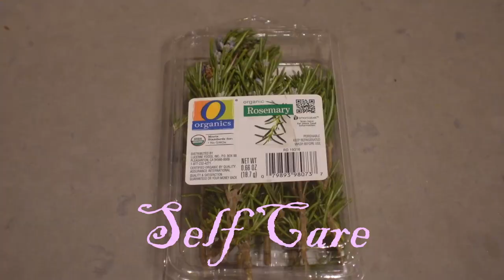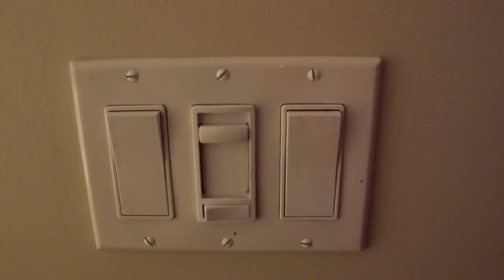My healing process - what i do to heal ♡︎ vlog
went through some hard changes recently so in this vlog I show you how I heal. It includes spiritual cleansing, sound healing, yoga, self care, retail therapy, & being around loved ones ( ˘͈ ᵕ ˘͈♡)

CHAPTERS |
00:00 Introduction
00:17 Cleansing
00:36 Self Care
01:55 Try on Haul
07:11 Sound Healing
07:56 Yoga
08:29 Movie Night